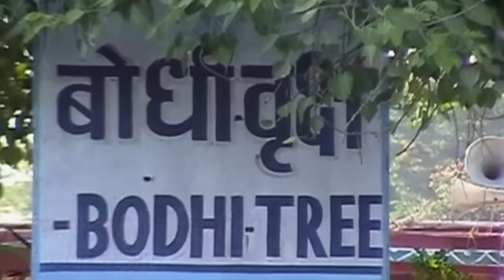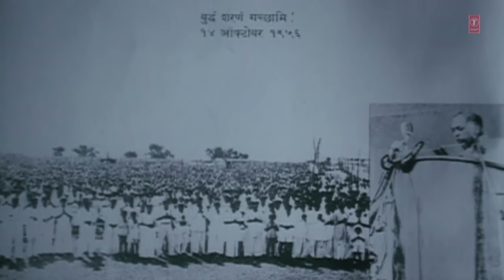SAAVLIT PINPLACHYA BHEEMMURTI - BHIMACHE GONDHALI || Ambedkar Songs - T-Series Marathi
T-Series Marathi Presents SAAVLIT PINPLACHYA BHEEMMURTI - BHIMACHE GONDHALI || Ambedkar Songs

Song Details:
Song: SAAVLIT PINPLACHYA BHEEMMURTI
Album: BHIMACHE GONDHALI
Singer: ANAND SHINDE
Lyrics: SANDEEP SHINDE
Music Label: T-Series